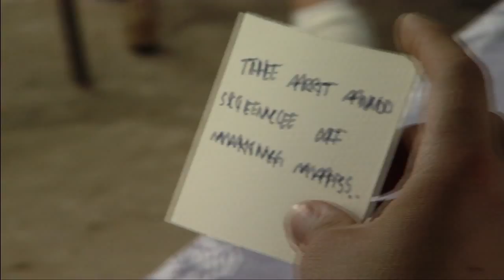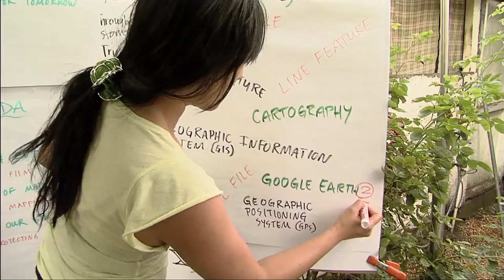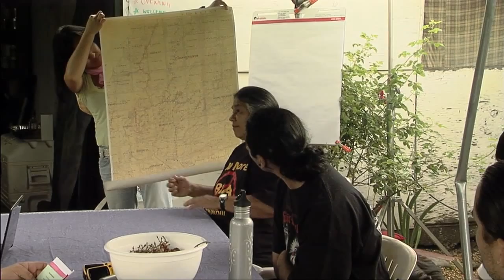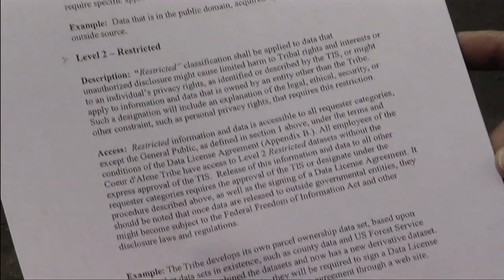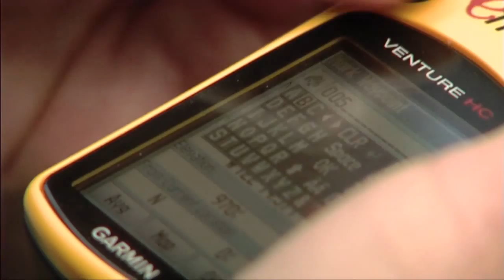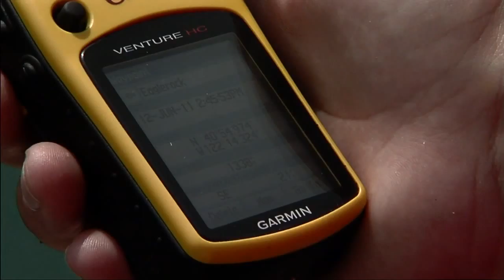Mapping Sacred Sites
Maps tell stories, and control of the printing press allowed colonial powers to tell their own stories for centuries. A Native American tribe that was literally taken off the map in California's history books — and is still unrecognized by the U.S. government — is using technology to put itself back on the map.

On June 11 and 12, Eli Moore and Catalina Garzon of the Pacific Institute and Miho Kim of the Data Center led a mapping workshop with the Winnemem Wintu tribe to continue a long process of documenting sacred sites in the Winnemem's traditional cultural territory. On Saturday, mapping terminology and GPS skills were mastered in the Winnemem village near Redding, and on Sunday a dozen young people practiced their new skills while visiting four sacred sites along the McCloud River. We filmed the workshop to include as a scene in our Losing Sacred Ground documentary series.

All over the world, indigenous communities are incorporating mapping into their communication and outreach strategies, as they craft the stories they want to tell to the outside world about their struggles to protect land, culture, language and sacred sites. Mapping now figures into five of our eight stories: in Papua New Guinea, Ethiopia, Russia's Altai Republic, the tar sands of Alberta, Canada, and in Northern California.

As Winnemem leader Caleen Sisk-Franco says, "We need to create evidence to convince the Forest Service that this is a historic cultural district containing a network of sacred sites that all work together. Different places teach us different things and have different purposes. But we need them all."

Sacred Land Film Project (SLFP)'s mission is to create and distribute media and educational materials to deepen public understanding of sacred sites, indigenous cultures and environmental justice. A sponsored project of Earth Island Institute in Berkeley, California since 1984, SLFP is a 501(c)3 non-profit funded entirely through grants and individual donations. If you enjoy this clip, please consider making a donation to SLFP. Your contribution will make it possible for us to complete our newest documentary series, Standing on Sacred Ground, which will bring the stories of these indigenous communities to a national television audience.